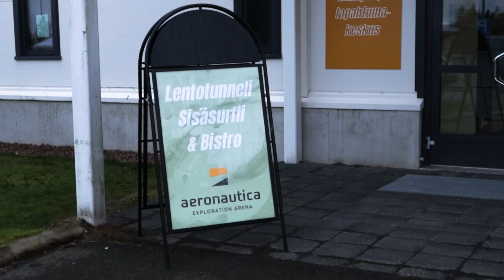Läski lentää tuulitunnelissa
Kävin lentämässä pitkästä aikaa tuulitunnelissa. Itseasiassa kahdessa. Ensin vietin pari päivää Pyhtäällä Aeronautica Arenalla, jossa lensin tunnin verran. Sitten kävin vielä lentämässä Helsingissä Föönillä vartin verran.

Aeronauticalla harjoittelin omia juttujani, selkäkarvia, sittistä ja hetukkaa jne. Föönillä taas oli sitten kouluttajille harjoituksia mahallaan lentämisestä, jotta  oppilaiden kanssa hyppääminen onnistuisi paremmin.

Kysy minulta mitä tahansa!

0:00 Torstaiaamu Aeronauticalla
0:35 Intro
1:03 Ekan lennon jälkeen
1:50 Perjantaiaamu Aeronauticalla
4:00 Lentämistä Aeronauticalla
5:05 Väsyny jätkä
6:09 Sunnuntaiaamu Hotel Arthurissa
8:52 Fööni
9:37 Lentämistä Föönillä
10:43 Välikommentit
11:22 Lisää lentämistä Föönillä
12:01 Lopppukommentit